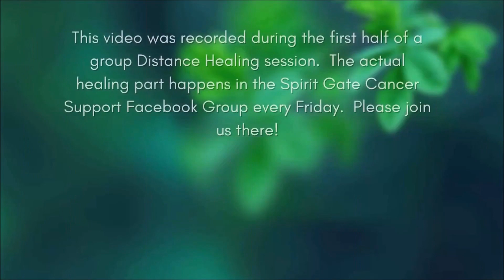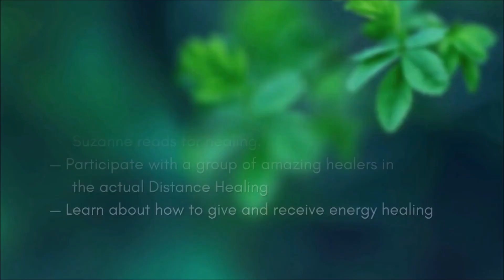Breaking up with Unconscious Habits | Suzanne Clegg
Watch the video as Suzanne starts off by playing the native American flute grooving with the vibes in the red rocks. Suzanne talks about
(1) how music can help generate a shift in your body and override some of your automatic  neurological and mental programs, a trick which she learned from Rudolf Steiner.
(2) How healing needs to come from the habit body, not from the conscious mind.
(3) How feelings like gratitude & curiosity helps in healing.

𝗥𝗲𝘀𝗼𝘂𝗿𝗰𝗲𝘀 𝘁𝗼 𝗹𝗲𝗮𝗿𝗻 𝗘𝗻𝗲𝗿𝗴𝘆 𝗛𝗲𝗮𝗹𝗶𝗻𝗴:

 ➤  𝗙𝗿𝗲𝗲 𝗗𝗶𝘀𝘁𝗮𝗻𝗰𝗲 𝗛𝗲𝗮𝗹𝗶𝗻𝗴 𝗟𝗶𝘃𝗲 every Friday 4:00 PM Eastern Time on Spirit Gate Cancer Support Facebook Group. Suzanne guides participants through a simple group distance-healing.

➤ 𝗕𝗼𝗼𝗸 - 𝗧𝗵𝗲𝗿𝗲 𝗜𝘀 𝗔𝗻𝗼𝘁𝗵𝗲𝗿 𝗪𝗮𝘆 - 𝗘𝗻𝗲𝗿𝗴𝘆 𝗠𝗲𝗱𝗶𝗰𝗶𝗻𝗲 𝗳𝗼𝗿 𝗣𝗲𝘁𝘀 𝘄𝗶𝘁𝗵 𝗖𝗮𝗻𝗰𝗲𝗿. I wrote this as a primer for how to work with cancer in an animal or a person. People have another layer of complexity but everything that applies to animals also applies to people.

𝗣𝗹𝗮𝘆𝗹𝗶𝘀𝘁: Top 10 Ways to Enhance Distance Healing